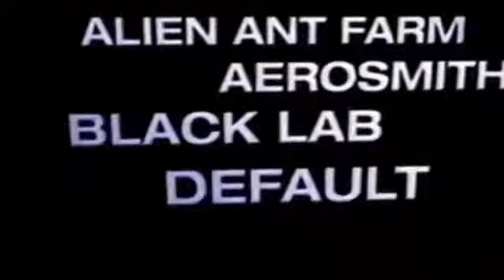Yu-Gi-Oh (Spider-Man) Soundtrack Spot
I just did it for fun, but I hope you guys like it and heck! Yugi is the best hero and all!